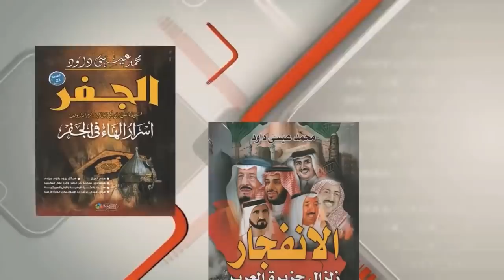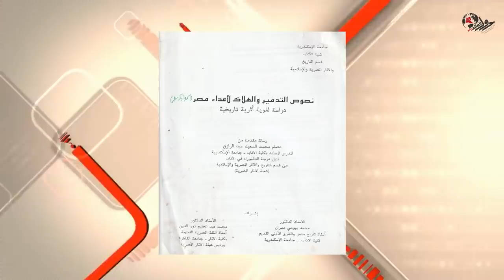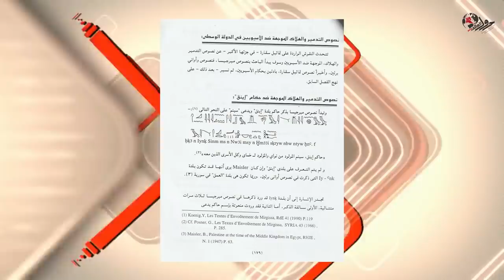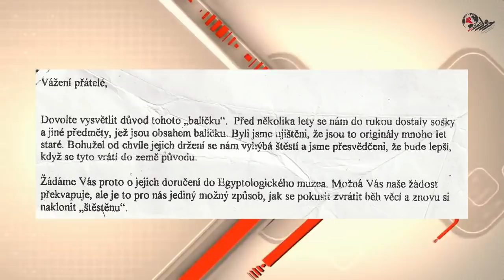خارج الحدود مع الدكتور محمد عيسى داوود-الموسم السادس- الحلقة الثانية عشر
صفحتنا الجديدة على فيسبوك بعد إعلاق الصفحة الرئيسية نرجو منكم الإشتراك و الدعم
خارج_الحدود_مع_الدكتور_محمد_عيسى_داوود . . الحلقة_الثانية_عشر موسم_6 موسم
سلسلة الجفر_تأويل و تبيان_للسُنة_و_القُرآن
في هذة الحلقة نُشاهد:-
طبيعي أن تستعين الأردن بتقنيات إيران في ظل خذلان عربي وأمريكي وغربي
الجنرال عُمر سُليمان ليس طاغوتاً إنما الظلمة من الحُكام و معهم التكفيريون أطغى الطواغيت مفضوحون في كل دين و ملة خوارج ملعونون
ماحذرنا أثيوبيا منه بدأ يجري على الأرض و القادم عليهم أسوأ..وسيتفكك عقدها
إسرائيل تتجسس على العالم وكل الدُنيا تتجسس على كُل الدُنيا والجميع مسموع بنسبة200%
الإمام علي سلام الله عليه اخبر عن إناث مسترجلات و رجال مخنثون فوق رؤوسهم أضواء دعاية لإنتكاس الفطرة قبل 1400عام...ولن يفلتوا من عدالة السماء
صوت المُذنب وكويكبه كزئير أسد أفلاك السماء..نعم الأفلاك أسد عظيم
خذوا العبرة من قوم لوط وما فعل فيزوف ببومبي هيروكولاليوم
و ما هو أكثر من ذلك . . .
فريق العمل
تصوير و إخراج: محمد صبري.
مونتير مُساعد:MIZO
سوشيال ميديا:-
أماني عبدالجواد
إيناس عبدالله
فاطمة جعفر
أية طلعت
ياسين سليمان
لا تنسى مُشاهدة سلسلة المسيح الدجال الحقيقة الكاملة ، و فيديوهات أخر الزمان لتعلم الكثير من الحقائق و تربطها ببعضها جيداً لتصل إلى الحقيقة الكاملة

نرجو الإشتراك في القناة و تفعيل زر الجرس.

حساب خارج الحدود فيسبوك

حساب البرنامج على تويتر